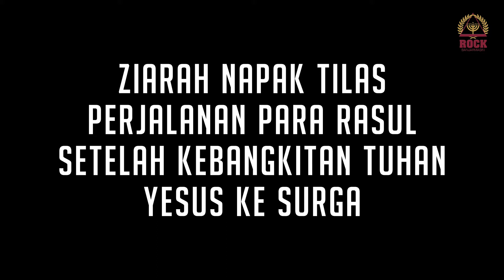ROCK News Maret 2018 Minggu III